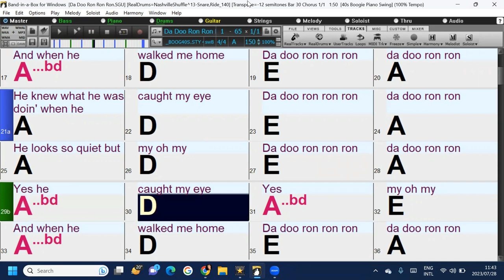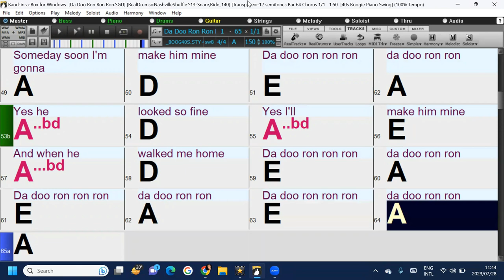Da Doo Ron Ron Ron A fun and easy Band-in-box play along backing track